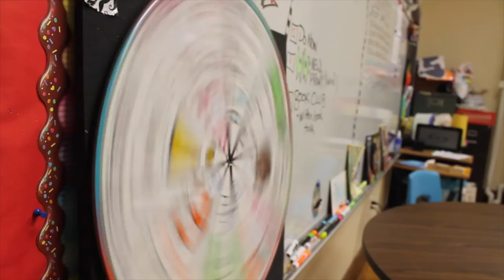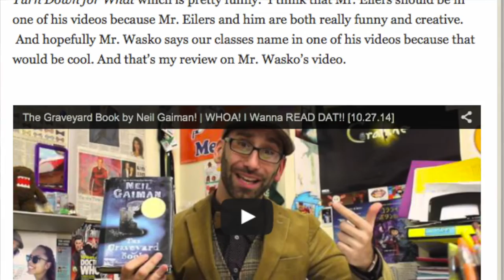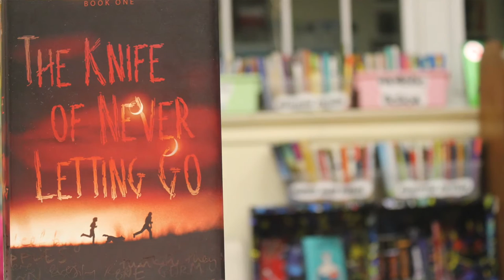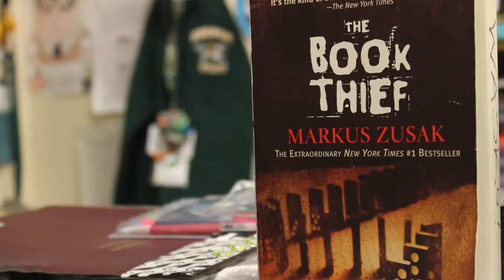The Book Thief by Markus Zusak! | WHOA!! I Wanna Read DAT!! [Ep. 08]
School shout outs, Mr. Wasko fights a stapler, and oh yeah, HOLIDAY BOOK RECOMMENDATIONS including The Chaos Walking Trilogy by Patrick Ness and The Book Thief by Marcus Zusak for all those fans of The Hunger Games, Divergent, and other post-apocalyptic novels where teens fight for their lives and cry the entire time in this week's WHOA!!  I WANNA READ DAT!!